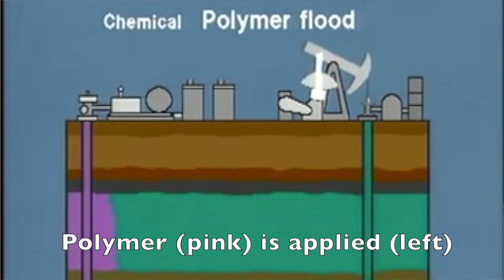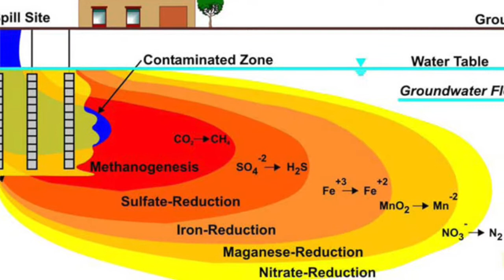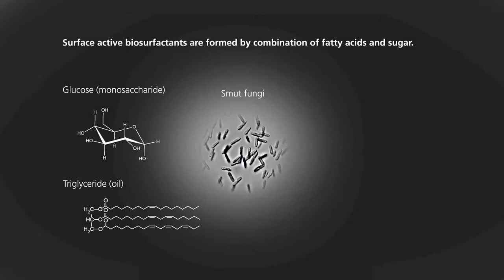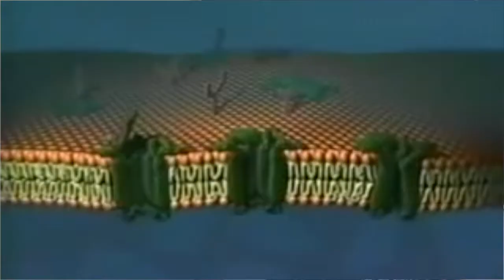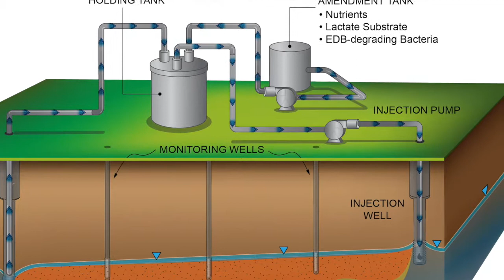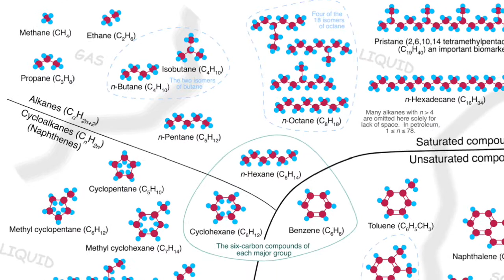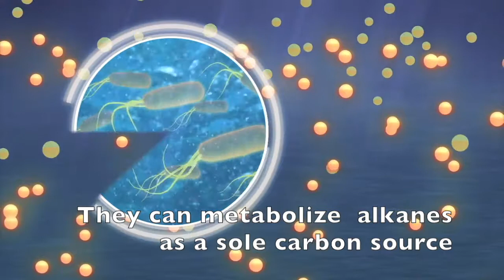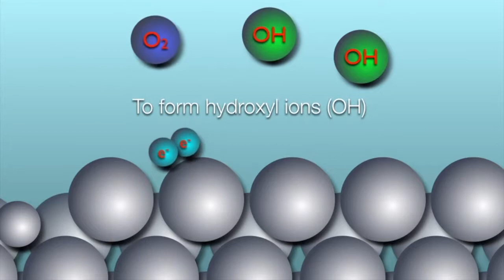QGEM 2017: Dr. Juliana Ramsay Interview